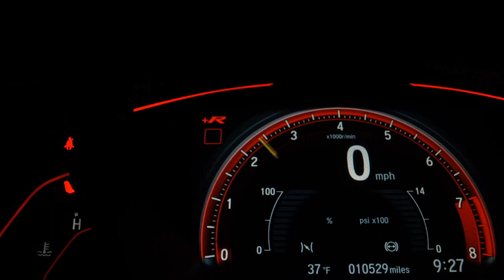JAC J3 - 2012 - /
- atendimento somente com o agendamento prévio

- atendemos todos os dias , inclusive de domingos e feriados

-  Parcelamos no cartão até 48x ( consulte condições)

- aceitamos seu fgts ( saque aniversário )

-  1 parcela p/ 60 dias (consulte condições)

- 1 ano de garantia ( consulte condições )

-  1.000,00 entrada +60x 799,00 (simulação depende do score )

- Com 1.100,00 da para pagar de 2x , porque a última parcela da um desconto de 60%.

- completo + bancos couro

- veiculo revisado e com garantia !

Dados do Veículo
Veículo: JAC / J3 1.4 16V
Ano: 2012/2012
Combustível: GASOLINA
Portas: 4 PORTAS
Câmbio: Manual
Cor: PRATA
KM: 139.000

✅ Air Bag
✅ Alarme
✅ Ar Condicionado
✅ Ar Quente
✅ CD Player
✅ Desembaçador Traseiro
✅ Direção Hidráulica
✅ Encosto de Cabeça Traseiro
✅ Freio ABS
✅ Rádio
✅ Rádio e MP3
✅ Retrovisor Fotocrômico
✅ Retrovisores Elétricos
✅ Travas Elétricas
✅ Vidros Elétricos
✅ Volante com Regulagem de Altura
✅ Limpador Traseiro
✅ Rádio e Toca Fitas
✅ Trio Elétrico
✅ Farol de Neblina
✅ Entrada USB
✅ Aerofólio
✅ Bluetooth
✅ Porta Copos
✅ Trava Elétrica Central
✅ Direção Elétrica